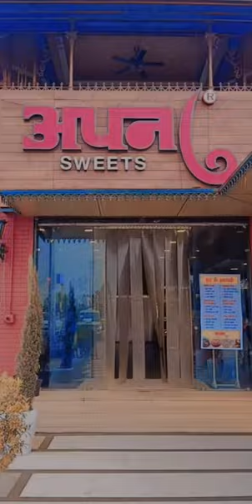𝘼𝙥𝙣𝙖 𝙨𝙬𝙚𝙚𝙩𝙨 🥳 𝙜𝙤 𝙩𝙤 𝙚𝙣𝙟𝙤𝙮 𝙮𝙤𝙪𝙧 𝙛𝙧𝙞𝙚𝙣𝙙𝙨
𝘼𝙥𝙣𝙖 𝙨𝙬𝙚𝙚𝙩𝙨
          𝙜𝙤 𝙩𝙤 𝙚𝙣𝙟𝙤𝙮 𝙬𝙞𝙩𝙝 𝙛𝙖𝙢𝙞𝙡𝙮 .
अपने दोस्त या परिवार के साथ जाकर मजे करो !

𝙡𝙤𝙘𝙖𝙩𝙞𝙤𝙣 - 𝙝𝙩𝙩𝙥𝙨://𝙢𝙖𝙥𝙨.𝙖𝙥𝙥.𝙜𝙤𝙤.𝙜𝙡/4𝙁𝙧7𝙃1𝙨𝙐𝘽𝙔71𝙝𝙔𝙦36 📍

𝙤𝙣𝙡𝙮 50𝙧𝙨 𝙚𝙣𝙩𝙧𝙮 .

𝙜𝙖𝙢𝙚𝙨 - 𝙘𝙖𝙧 🏎 ,  𝙠𝙞𝙘𝙠 𝙨𝙘𝙤𝙤𝙩𝙚𝙧 🛴 , 𝙩𝙖𝙣𝙙𝙚𝙢 𝙗𝙞𝙘𝙮𝙘𝙡𝙚 🚲 , 𝙗𝙤𝙭𝙞𝙣𝙜 🥊 , धनुष बाण 🏹 , 𝙗𝙤𝙬𝙡𝙞𝙣𝙜 🎳 , 𝙗𝙖𝙨𝙠𝙚𝙩𝙗𝙖𝙡𝙡  🏀 𝙚𝙩𝙘.